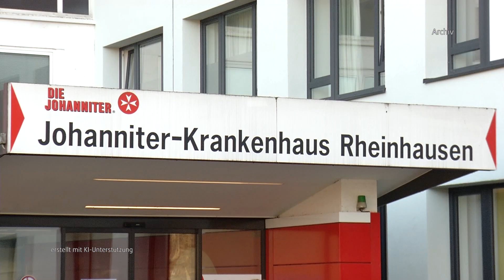STUDIO 47 .live | JAHRESBILANZ 2023 DES VDK KREISVERBAND AM NIEDERRHEIN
Der Sozialverband VdK unterstützt Menschen, die wegen Existenzängsten auf Hilfe angewiesen sind. Zum Beispiel die Sorge um den Sozialstaat & die sinkende Unterstützung durch Krankenkassen treiben die Mitgliederzahlen nach oben. Genau wegen dieser Herausforderungen setzt sich der Verband für soziale Gerechtigkeit & bessere Lebensbedingungen ein. Und das im letzten Jahr mehr denn je.